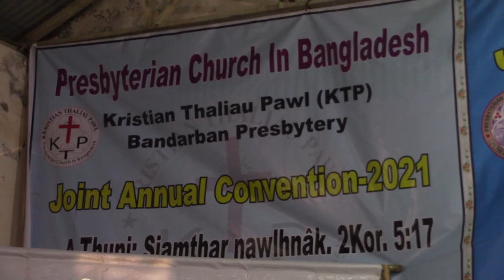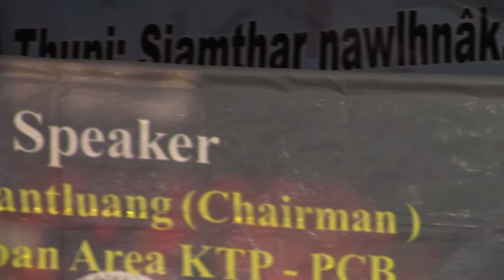Pu Thantluang Siamtharnak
IMG Studio- PCB.